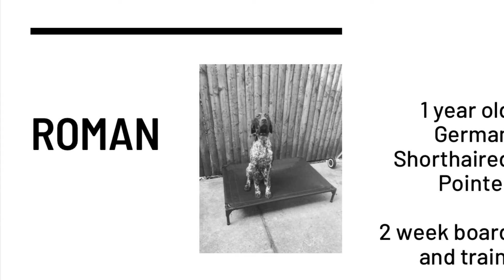Best Dog Training in Chicago! 1 year old German Shorthaired Pointer, Roman!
Take a look at the progress we were able to make with Roman in just 2 weeks!